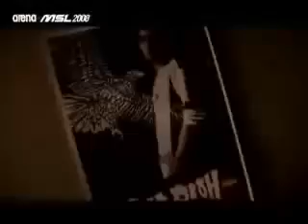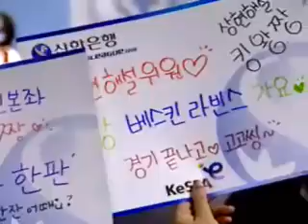Arena MSL 20080724 20r 2b 미리보는 결승전 박지수